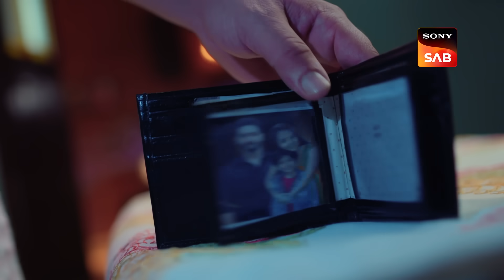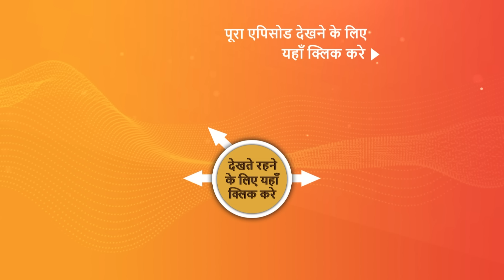NEW! Dil Diyaan Gallaan - Dil Ki Baatein | EP 243 | 20 Sep 2023 | Teaser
Episode 243: Disha Ka Plan
The Brar family comes to remember Amrita's death anniversary. Veer and Disha grasp a piece of cloth that is falling to keep it from obscuring Amrita's image. When Maan comes to the hospital, Disha devises a plan to celebrate Alia's birthday. Sanjot hesitates at first because Maan will be upset, but she eventually accepts. Everyone gets ready for Alia's surprise party. Will Maan learn about this party?

Star Cast –  Kaveri Priyam, Sandeep Baswana, and Paras Arora, Devoleena Bhattacharjee
Episodes No - 243, 20 Sep 2023

About the show:
Dil Diyaan Gallaan - Dil Ki Baatein tells a story about the bond between a father and a son. The father sends his son away to America to study and come back but he decides to stay there. This hurts his father's sentiments and he decides to never talk to him again. The distance gradually widens, leading to a more significant misunderstanding between the two.